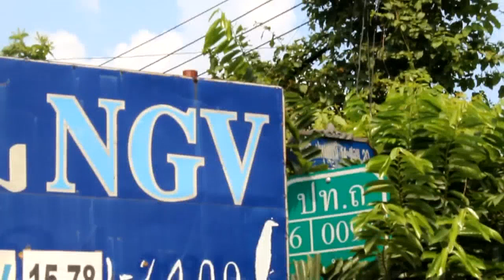ปทุมธานีเพื่อนซี้ต่างวัยหัวร้อนคว้ามีดฟ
สภ.ประตูน้ำจุฬาลงกรณ์ได้รับแจ้งเหตุว่ามีการทะเลาะวิวาท บริเวณถนนรังสิต-ปทุมธานี ซอยที่ 20 ใกล้ปั๊มน้ำมัน NGV ติดอู่รถเมล์สาย 29 เมนที่ 3 หมู่บ้านรัตนโกสินทร์ 200 ปี ตำบลประชาธิปัตย์ อำเภอธัญบุรี จังหวัดปทุมธานี ที่เกิดเหตุเป็นบ้านพัก ทำเพิง ติดกับกำแพงรั้วบ้าน พบผู้บาดเจ็บชาย 1 ราย ทราบชื่อ นายสุดเขต  หมื่นสุนทร อายุ 51 ปี โดยสภาพเลือดโชกเต็มร่างกายเจ้า  สวมกางเกงในตัวเดียวไม่สวมเสื้อและมีรอยสักเต็มตัวโดยที่บริเวณใบหูด้านซ้ายมีเลือดออกหูด้านซ้ายหวิดขาดเจ้าหน้าที่อาสาสมัครกู้ชีพนครรังสิต  ปฐมพยาบาลเบื้องต้นนำผู้ได้รับบาดเจ็บนำส่งโรงพยาบาลปทุมธานี ผู้เห็นเหตุการณ์บอกว่าผู้ที่ก่อเหตุชื่อนายบุญธรรม  วงษ์ติ่ง อายุ 67 ปี   จากการสอบถามนายวิกรม  ทันสุทธิ์ อายุ 27 ปี กล่าวว่า ทีแรกทั้งสองคนนั่งอยู่ตรงนี้ แล้วทะเลาะกัน โดยการมีปากเสียงกันเรื่องตังค์หาย ผู้ที่ได้รับบาดเจ็บบ่นว่าตังค์หายไปไหนนะ  ส่วนผู้ก่อเหตุก็อารมณ์ขึ้นเตะเบาะทันทีแล้วพูดว่าอะไรซื้อลงซื้อเหล้าแปปเดียวตังค์หายแล้ว หรือว่าตังค์หมด แล้วอยู่ดีๆก็มีเรื่องชกต่อยกัน จากนั้นก็ผู้บาดเจ็บก็หยิบมีดขึ้นมา และก็เดินไปข้างหน้าผู้ก่อเหตุก็บอกว่าจะเอายังไง พอพูดจบผู้ก่อเหตุก็หยิบมีดและเดินเข้ามาฟันทันที ผู้บาดเจ็บเลยมานั่งที่เก้าอี้ ตนเลยมาดูแผลแล้วบอกว่าแผลใหญ่นะ  ส่วนผู้ก่อเหตุก็ได้หลบหนีไป  จากนั้นก็มีเจ้าหน้าที่ตำรวจเข้ามาก็บอกให้โทรไปที่ 1669 ผู้ที่ได้รับบาดเจ็บนั้นไม่ได้ทำงานอะไร ทั้งผู้ก่อเหตุทั้งผู้บาดเจ็บก็มาอยู่ด้วยกันพักอาศัยอยู่ด้วยกันซึ่งทั้งคู่ก็ยังไม่มีอาชีพเป็นหลักแหล่งอาศัยเก็บของเก่าขาย  ส่วนผมก็มานั่งเล่นในฐานะที่รู้จักกันส่วนผมก็เป็นคนรู้จักกันเฉยๆไม่ใช่ญาติแค่มานั่งเล่นเป็นเพื่อน      เบื้องต้นร.ต.อ.นัธธวัฒน์  องอาจ ร้อยเวรสอบสวน สภ.ประตูน้ำจุฬาลงกรณ์ ได้มาตรวจสอบที่เกิดเหตุพร้อมบันทึกภาพเก็บไว้เป็นหลักฐาน ส่วนผู้บาดเจ็บหากอาการดีขึ้นก็จะก็จะได้เรียกไปให้ปากคำเพิ่มเติมที่สภ.ประตูน้ำจุฬาลงกรณ์เพื่อสืบสวนสอบสวนหาสาเหตุในครั้งนี้ต่อไป
ภาพ-ข่าว วีระศักดิ์ อุ้มญาติ ปทุมธานี